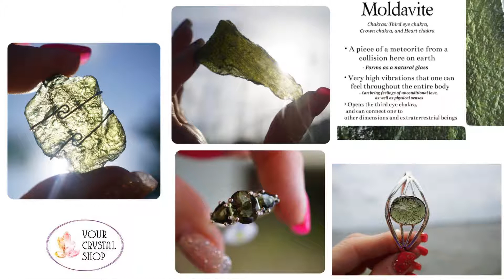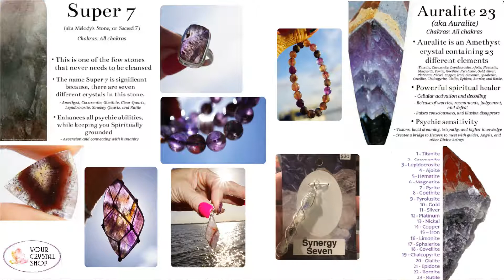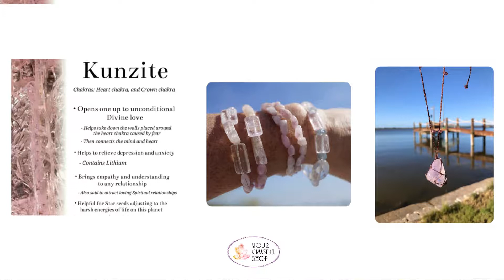Why Are We Here - Ascension Stones for Personal Evolution Moldavite Super 7 Auralite 23 Kunzite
The podcast bridging the gap between science and spirituality from a millennial perspective